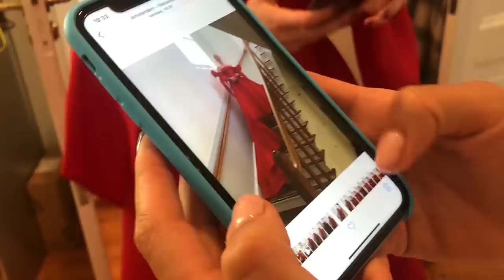EEN EIGEN STATIONERY COLLECTIE: DOEN? • VLOG #99 • YARA MICHELS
Back to reality! In deze vlog zie je hoe we genoten van de laatste twee dagen in ons dreamy resort in Turkije (we verbleven in het Hillside Beach club). Thuis stonden er toffe to do's op me te wachten én ging ik samen met mijn management en alle influencers uit onze groep naar het Young Patrons gala van de Nationale Opera & Ballet. Het was magisch en iedereen was zo mooi aangekleed, ik waande me een beetje in Gossip girl ;)

Yara Michels (30) is vlogger, hoofdredacteur van tijdschrift Linda.meiden en former tv-presentatrice bij Net5 en SBS. Ze deelt persoonlijke verhalen, tips en inspiratie met een focus op fashion en carrière en met als missie om je dag leuker te maken en je een stap dichterbij je doelen te brengen. Yara's missie is: het leven van haar kijkers en lezers nét iets gelukkiger, mooier en gemakkelijker maken. Daarom vind je hier video’s over het on twikkelen van je eigen kledingstijl, over sollicitatietips, piercings, fashion trends, interieur inspiratie en everything in between. Veel kijkplezier!